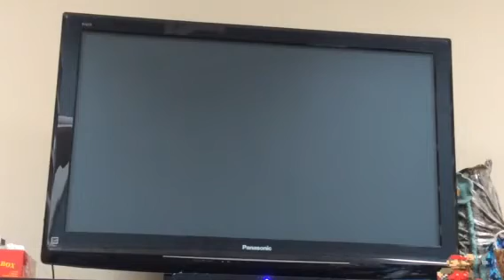Wario vs Birdo Mario super sluggers part 1 at Daisy Cruiser